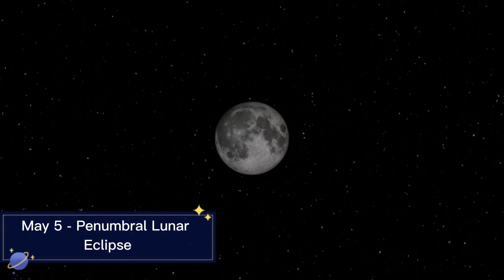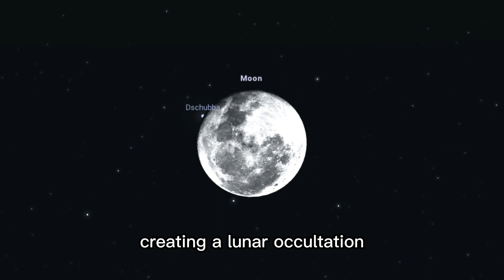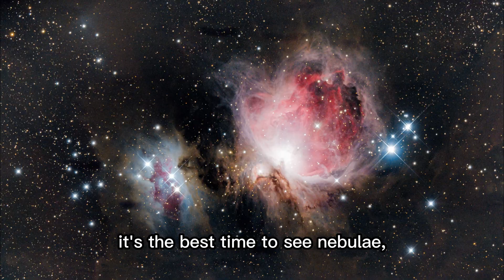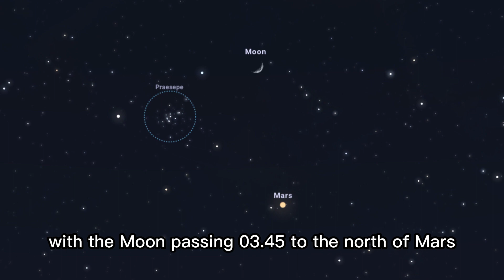Astronomical Events May 2023 | Penumbral Lunar Eclipse | Aquarid Meteor Shower | Flower Moon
Must Watch Astronomical Events May 2023 Including Penumbral Lunar Eclipse, Aquarid Meteor Shower, and Flower Moon